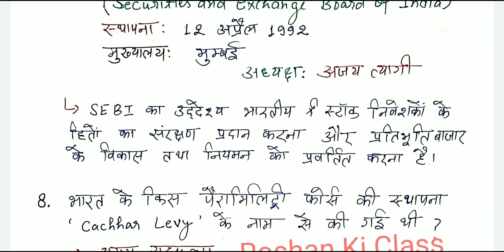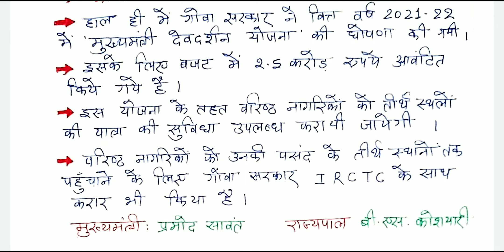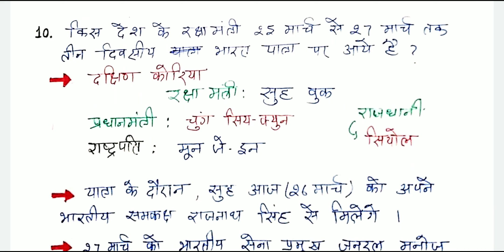26 March 2021 Current Affairs | Current Affairs in Hindi | Daily Current Affairs 2021 | 26 March CA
26 March Current Affairs | आज का करेंट अफेयर 26 March | Current Affairs 26 March 2021 in हिंदी for RRB , SSC
Welcome to Roshan Ki Class - 26 March Current Affairs.
इस वीडियो में रोशन की क्लास आप सभी के लिए 26 मार्च 2021 का करंट अफेयर लेकर आया हूं|

PDF Link -

𝐂𝐮𝐫𝐫𝐞𝐧𝐭 𝐀𝐟𝐟𝐚𝐢𝐫𝐬 𝐁𝐲 Roshan Ki 𝐂𝐥𝐚𝐬𝐬

26 march 2021 current affairs
26 March 2021 current affairs
26 march 2021 Current Affairs | India & World
current affairs for SuperTET
current affairs for UPTET
26MarchCurrentAffairs
top 10 current affairs today
today top news
current affairs, current affairs 26 March
Daily Affairs | Current Affairs 2021 March by
Roshan ki class
Content is written by - Gyan Maurya